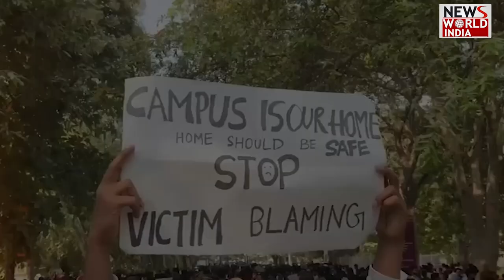IIT BHU में छात्रा से गैंगरेप करने वाले तीनों आरोपी गिरफ्तार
यूपी के वाराणसी में IIT BHU में छात्र से गैंगरेप करने वाले सभी आरोपियों को अरेस्ट कर लिया गया है. करीब 2 महीने बाद इन आरोपियों की गिरफ्तारी हुई है